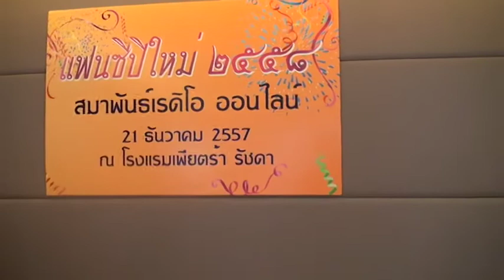ลมจ๋าลม - พวงเพชร บุญโพธิอภิชาติ ร้องเพื่อความบันเทิงกับหมู่คณะเท่านั้น